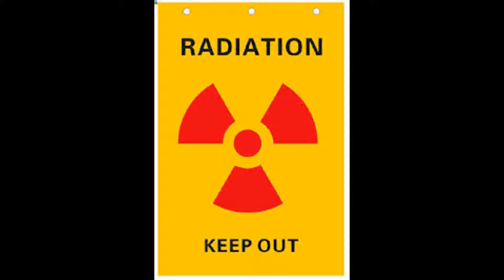THI CÔNG LẮP ĐẶT CỬA CHÌ, KÍNH CHÌ - XÂY TRÁT GẠCH, VỮA BARITE - CUNG CẤP VẬT TƯ - 0937 45 25 25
CÔNG TY TNHH CÔNG NGHỆ Y TẾ NAM CƯỜNG
Địa chỉ: Số 31, Đường An Phú Đông 12, Phường An Phú Đông, Quận 12, HCM
Đảm bảo dịch vụ chất lượng, an toàn,trách nhiệm, giá cả cạnh tranh...